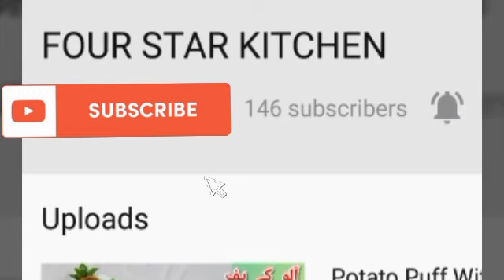Khoya -Mawa | Home Made Khoya | Instant Powder Milk Khoya..!!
Ingredients :-

Dried Powder Milk 2 Cups

👍Like My Video's..

✏Give Positive Comments..

👉Share My Video's..

🔔Click Bell Icon For Latest Uploads...

Stay Tunned To FOUR STAR KITCHEN❗❗